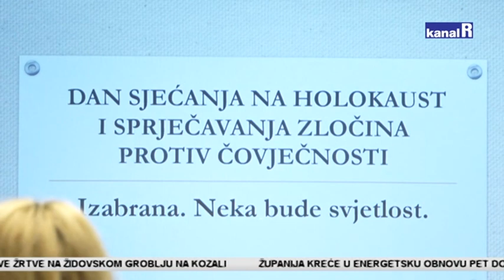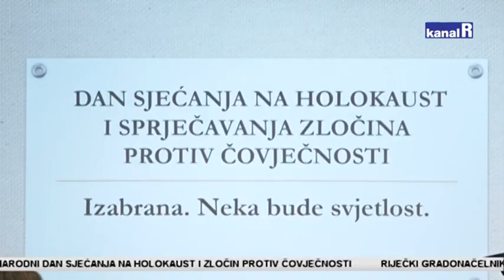Međunarodni dan sjećanja na holokaust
Obilježen međunarodni dan sjećanja na Holokaust i zločine protiv čovječnosti.